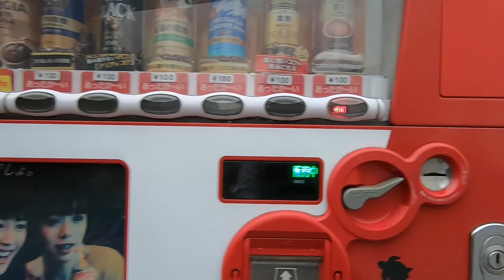[Japan walk]Japanese residential district walk Japan Niigata②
Today's walk in Japan is a slow walk in the residential area of ​​Kamikido, Higashi-ku, Niigata, Niigata Prefecture.
It is a district located in Higashi Ward, about 8 km from Sakka Street of Niigata City.
There was also a Japanese-style tomb.
I was able to walk very peacefully.
Please relax while watching this video.
It is the continuation of ①. see also

Currently, the new virus is spreading all over the world and traveling is difficult.
I'll take a video and deliver it to those who live far away as I travel around Japan.
If you watch and like my video, I will like it!
Please let me know if you notice anything or have any advice 😀
I would appreciate if there is a word/emoji in the comment 👍😊

I hope you enjoy watching this video. If you see anything interesting in the video, let me know.

02:07　Japanese grave

Shooting date 2021 10/28 15:40 16.5℃ / 61.7F
MAP

[Japan Walk] Niigata City Chuo-ku next21-Nishibori Rosa-Nabejaya Street-Furumachi Street k-Dokaben Road-Walk in Front of Hakusan Shrine Niigata Walk

Walking tour of Japan ｜ Niigata City Nuttari, a registered tangible cultural property around Sano Shoten Neighborhood Walk ｜ Niigata Walk